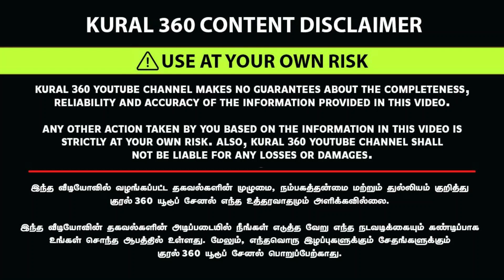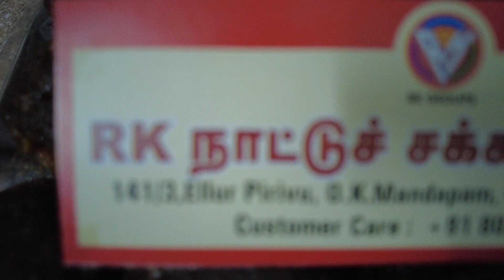Best Nattusakkarai Sweets Making | WHOLESALE PRICE SWEETS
Shop Address & Location :
RK Nattusakkarai Sweets
141/3, Ellur Pirivu,O.K.Mandapam,Pollachi Main Road, Coimbatore- 32

nattu sakkarai benefits in tamil,
pure nattu sakkarai,
nattu sakkarai manufacturer,
nattu sakkarai benefits,
nattu sakkarai in tamil,
nattu sakkarai near me,
nattu sakkarai preparation,
nattu sakkarai vs karupatti,
nattu sakkarai manufacturer in tamilnadu,
nattu sakkarai wholesale price,
how to find original nattu sakkarai,
nattu sakkarai salem,
nattu sakkarai rate,
nattu sakkarai benefits in english,
nattu sakkarai usage in tamil,
nattu sakkarai health benefits in tamil,
nattu sakkarai uses in tamil,
how to make nattu sakkarai in tamil,
pure brown sugar manufacturing,
nattu sakkarai recipes,
nattu sakkarai making in tamil,
nattu sakkarai recipes in tamil,
nattu sakkarai making process in tamil,
நாட்டு சர்க்கரை,
nattu sakkarai in english,
nattu sakkarai price in coimbatore,
nattu sakkarai 1kg rate,
cavery nattu sakkarai,
nattu sakkarai price,
nattu sakkarai manufacturing,
nattu sakkarai benefits for weight loss,
nattu sakkarai benefits for skin,
brown sugar vs nattu sakkarai,
nattu sakkarai thayarippu muraikal,
nattu sakkarai sweets in tamil,
nattu sakkarai thayarippu tamil,
nattu sakkarai making process,
organic nattu sakkarai,
benefits of nattu sakkarai,
naattu sakarai benefits,
நாட்டுச் சர்க்கரை உற்பத்தி தொழில்,
natural jaggery,
nattusakarai wholesale,
jaggery powder,
 jaggery,
natural jaggery powder making process,
making of nattu sarkarai,
நாட்டு சர்க்கரை நன்மைகள்,
nattu sarkarai benefits,
jaggery powder benefits in tamil,
brown sugar wholesale,
tamil health tips,
country sugar, brown sugar,
organic jaggery,
nattu sarkarai,
tamilnadu manufactures,
tamilan factory,
sugar cane,
white sugar,
palm jaggery,
sugarcane, sugar,
நாட்டுச்சக்கரை,
naatu sakkarai,
how to make jaggery,
organic jaggery powder,
jaggery powder at home,
nattu sarkarai,
நாட்டு சர்க்கரை,
what is jaggery powder,
recipes with jaggery powder,
use of jaggery powder,
benefits of jaggery powder,
நாட்டு சர்க்கரை மகத்துவம்,
 jaggery powder ingredients,
jaggery powder for babies,
jaggery powder good for diabetics,
jaggery powder organic,
jaggery powder in tea,
benefits of jaggery, naatusakkarai,
jaggery powder manufacturing process,
new movie tamil,
organic brown sugar,
cpk shopping coimbatore,
jaggery powder manufacturers,
jaggery powder benefits,
bussiness in tamil,
jaggery powder in tamil,
jaggery powder price,
jaggery powder factory,
process of making brown sugar,
brown sugar business,
sugarcane juice sugar,
pure sugar manufacturing,
making of brown sugar,
brown sugar manufacturing,
pure sugar manu,
natusarkarai manufacturing place,
health tips in tamil,
bebefits of naatu sakarai,
brown sugar tiktok povs,
brown sugar tiktok,
brown sugar povs,
brown sugar and naagu sakkarai,
my country foods,
how it's made,
how sugar are made,
sweet recipes in tamils,
nacks recipes in tamil,
white sugar making,
simple sweet recipes in tamil,
natural jaggery manufacturers,
how to make jaggery at home,
organic jaggery powder manufacturing process,
natural jaggery powder,
jaggery in tamil,
traditional jaggery making,
benifits of country sugar in tamil,
organically processed pure country sugar,